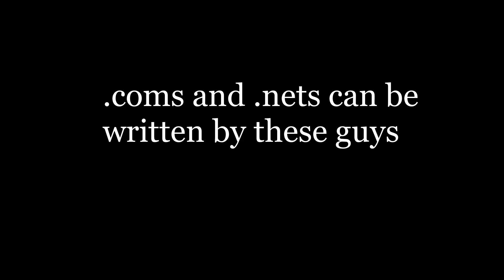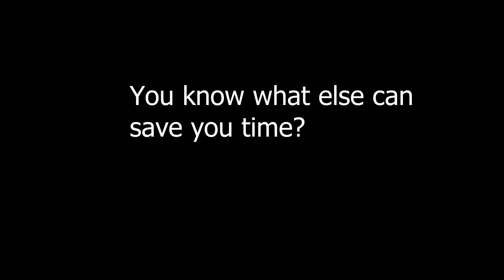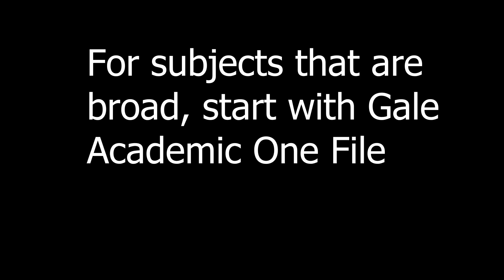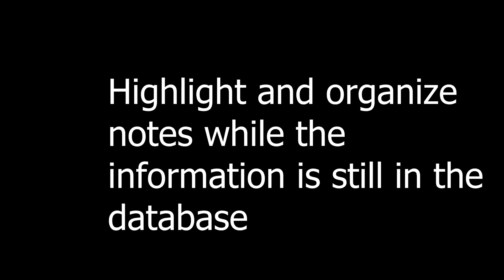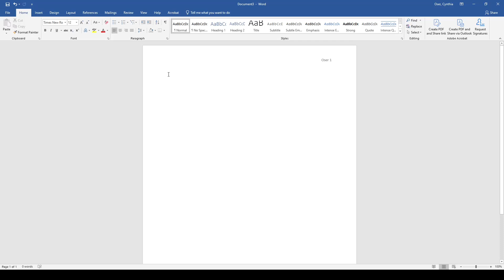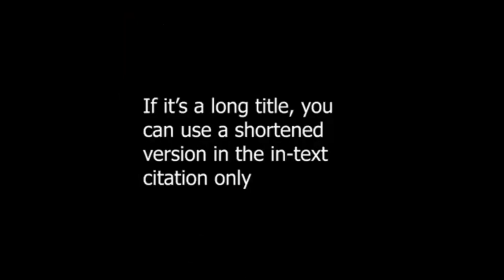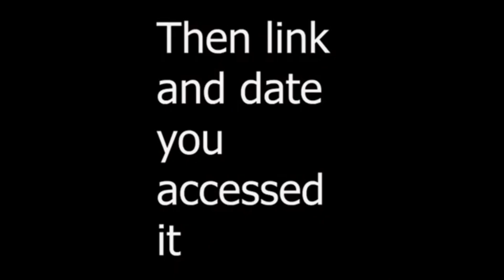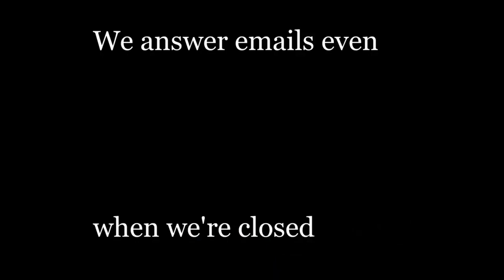Fall 2024 MLA Vdeo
This video is used during in-person seminars.
The video covers how to research, plagiarism, MLA format and citation.
The video uses free downloads from Pixabay.com, Giphy.com and Canva.com.

Video may contain the following sources:
Robot gif Video by Stranger Things 🚀 Space Stuff 🛰 from Pixabay
Door Video by Olena from Pixabay
Lightning Video by topg3039 from Pixabay
Video by Muhammad Fahad from Pixabay
Video by Himanshu Sharma from Pixabay
Video by Primitive Building Life from Pixabay
Video by Danish Siddiqui from Pixabay

Pumpkin contest Video by SOK LIN from Pixabay
Video by Prora from Pixabay
Video by eugeniusshmidt from Pixabay
Video by crm36963 from Pixabay
Video by Mark Ohlson from Pixabay
Video by Simon Brough from Pixabay
Door creak Sound Effect by Otto from Pixabay

Typewriter image Image by Markus Winkler from Pixabay
A Really fun time Music by Golden Sound Labs from Pixabay
Mr. Badger Music by Geoff Harvey from Pixabay
In Through the Window Music by Geoff Harvey from Pixabay
We can help video Video by Julien Tromeur from Pixabay
Graphics Video by Olena from Pixabay
Computer green screen Video by Asif Khan from Pixabay
Computer green screen Video by abdallah abdallah from Pixabay

Music
Dance in any season Music by Nadia Cripps from Pixabay
Funny dance music White Records Music by Maksym Dudchyk from Pixabay
Starfleet command Music by Geoff Harvey from Pixabay
Quirky and curious cat claw Music by Keyframe Audio from Pixabay
Accept the fight Music by Vitaliy Levkin from Pixabay
Inspiring epic Music by Vitaly Vakulenko from Pixabay
Action teaser Music by ArctSound from Pixabay
Crash with cat sound Sound Effect from Pixabay
Floating dreamer Music by Floating_Dreamer from Pixabay
Fall piano music Music by Calvin Clavier from Pixabay
Calm Harbor Music by FLATSOUNDWORKS from Pixabay
Evening Sky Music by nojisuma from Pixabay
Whistle Joyride Music by Sergio Prosvirini from Pixabay
Can’t see in front of me Music by nojisuma from Pixabay